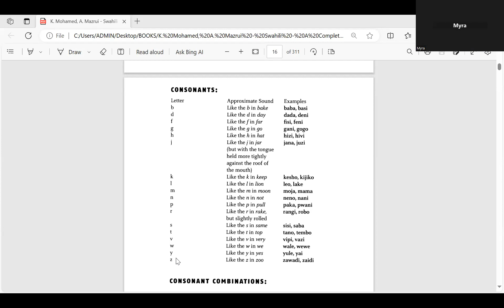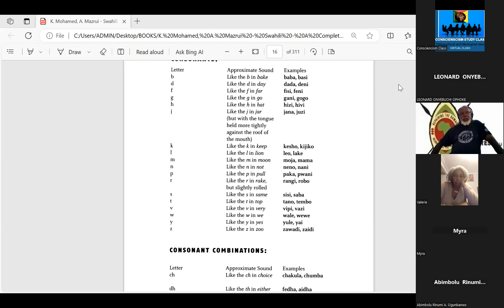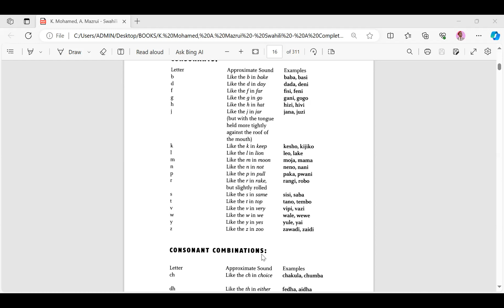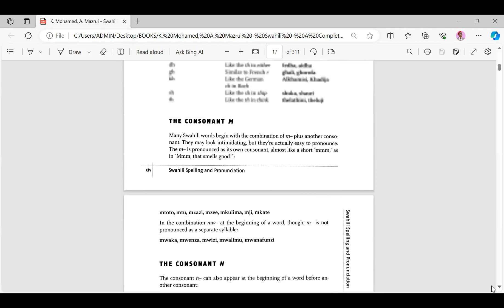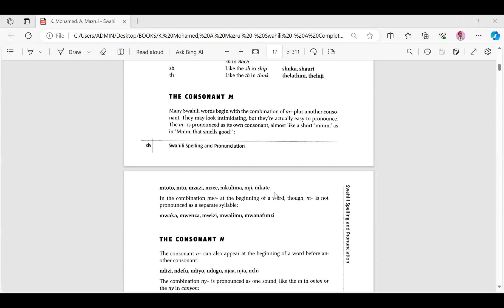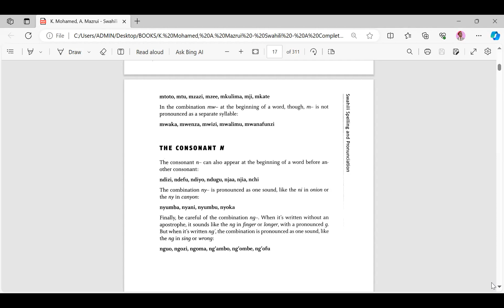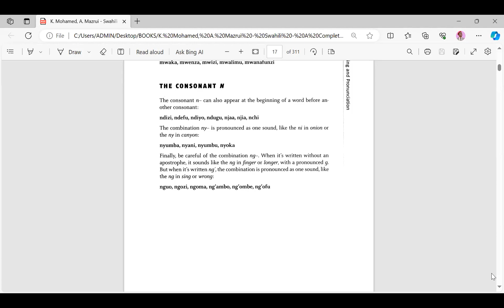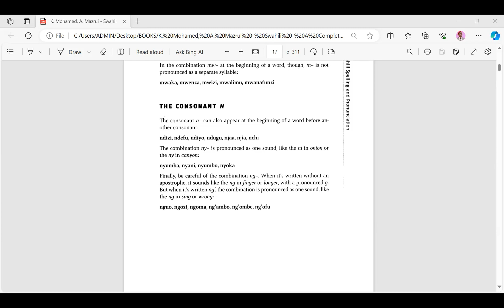CSG KISWAHILI CLASS: KISWAHILI CONSONANTS PART 2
Pronunciation of Kiswahili Consonants